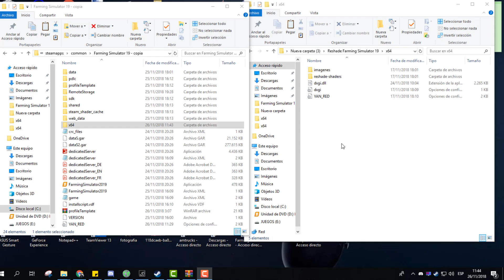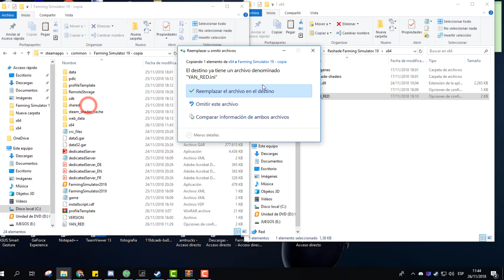Descargar Reshade Graficos Farming Simulator 19 |YanRed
Hola bienvenidos a mi canal espero te guste mi contenido:

░░░░░░░░░░░░DETALLES DE DESCARGA░░░░░░░░░░░

Conponente de mi PC

-Procesador: i7 7700K
-Ram: 16 gb 2400 mhz
-GPU: 1050TI 4 VRAM
-Tarjeta Madre: Asus Prime H270m-Plus
-Volante: Logitech G29 -
-Shifther Logitech
-Grabadora: GeForce Experience - Nvidia

Pais Ecuador

Saludos